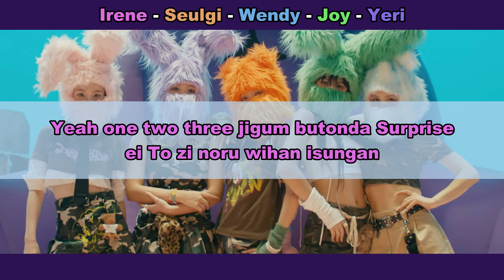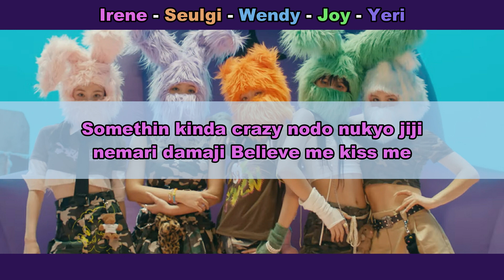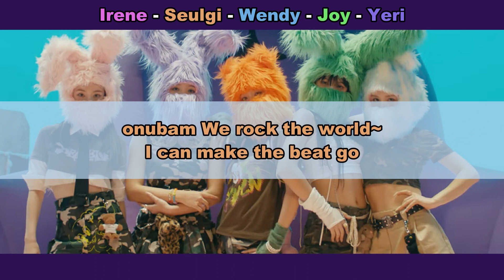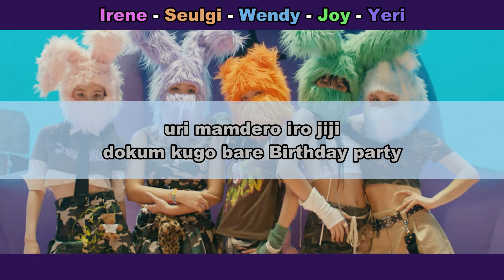Aprenda a cantar RED VELVET - BIRTHDAY (letra simplificada)